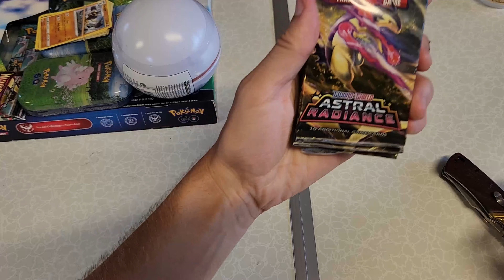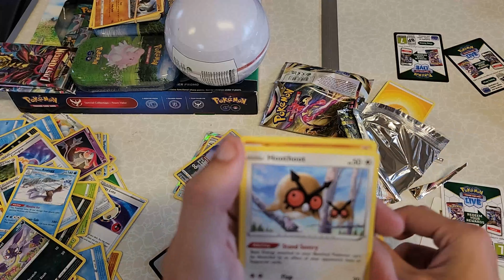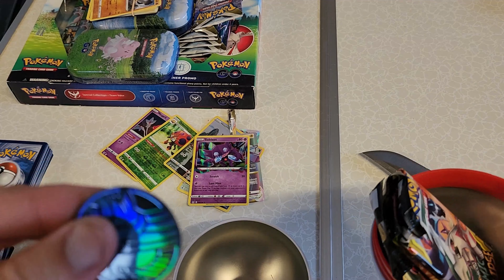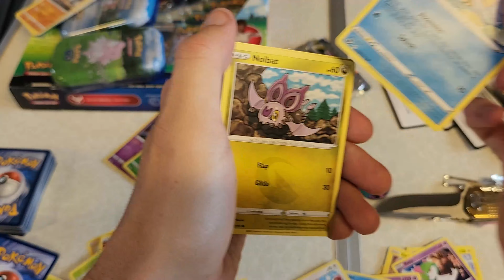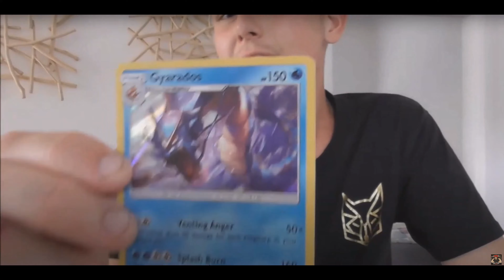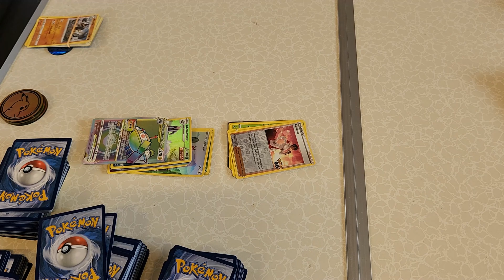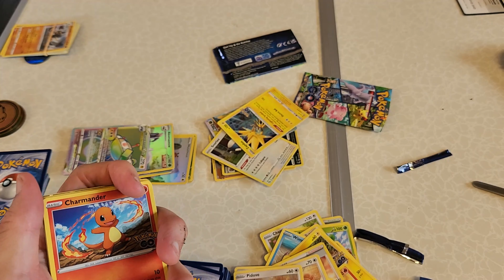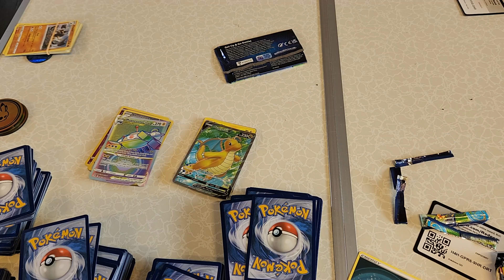POKEMON CARD MANIA!!!!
its been a staggering 9 months since the last pokemontcg video and boy do i have a lot to catch up on. you wont believe what i pull. with secretrare , vstarcards, rainbowrare and not to mention the higly anticipated pokemongocards !!